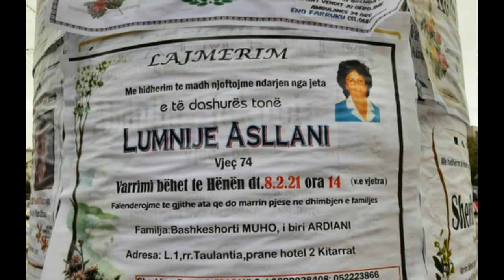Ndahet nga jeta bashkëshortja e Sekretarit të Parë të Partisë Komuniste, ish-anëtarit të Byrosë